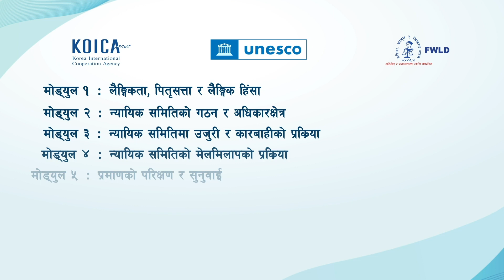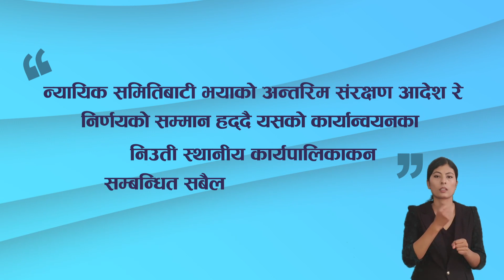Module 6 Achami Infographics Video